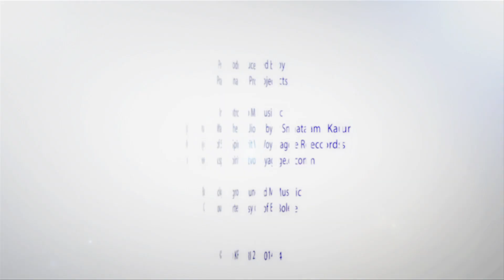KRI - Message & Meditation of the Month from Nirvair January 2016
Find more lectures and Kriyas at the Library of Teachings.